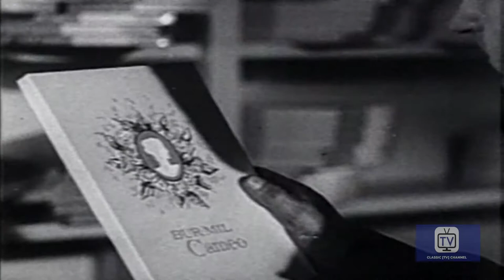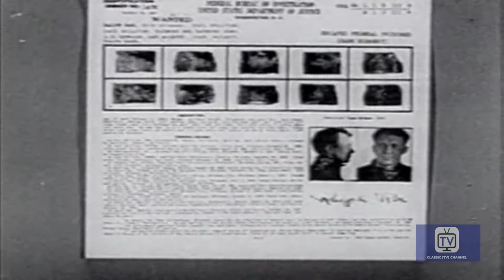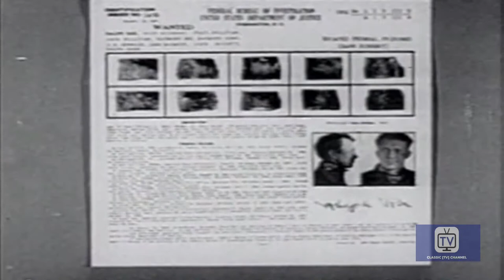Gang Busters - Scissor's Gang | Robert Bice, Mike Ragan, Myron Healey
State police attempt to apprehend the brutal Scissors Gang, who have committed over 50 armed robberies across Connecticut.

Directed by Phillips Lord
Starring Robert Bice, Mike Ragan, Myron Healey

Cast
Robert Bice as Second Guard
Mike Ragan as Police Officer
Myron Healey as John Dillinger
Don C. Harvey as Det. Lt. Walsh
Sam Edwards as  Wayne Long
Rusty Wescoatt as Mike